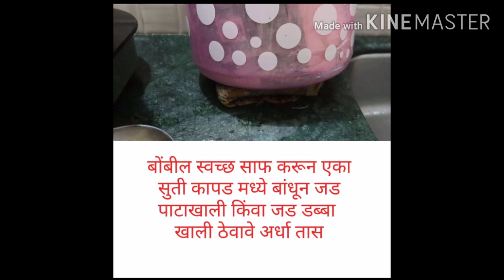आईने बनविले कुरकुरीत पाटाखालचे बोंबील रवा फ्राय घाटी पद्धत | crispy bombil rava fry (bombay duck)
आईने बनविले कुरकुरीत बोंबील रवा फ्राय घाटी पद्धत | crispy bombil rava fry (bombay duck) made by mom

साहित्य -  बोंबिल, एक चमचा हळद, एक चमचा तिखट, मीठ चवीप्रमाणे,  तेल, छोटी वाटी ज्वारी चे पीठ आणि रवा, एक चमचा घाटी मसाला.

कृती - बोंबिल स्वच्छ धुवून त्याचे प्रत्येकी दोन तुकडे करावेत. हळद, तिखट, मीठ वाटण त्यांना चोळून  ठेवावं. ज्वारी चे पीठ, रवा एकत्र करून त्यात बोंबिल घोळवावेत. अथवा हे मिश्रण बोंबलांना लावावं आणि ते शॅलो फ्राय करावेत.